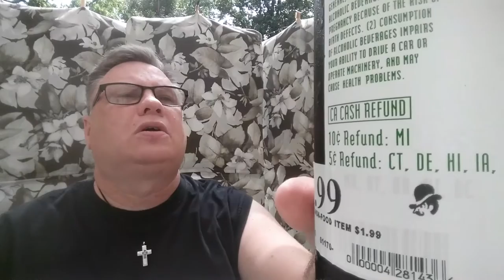Drinkin' With The Beer Whisperer: For Love Of The Short Date!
3 beer bargains!